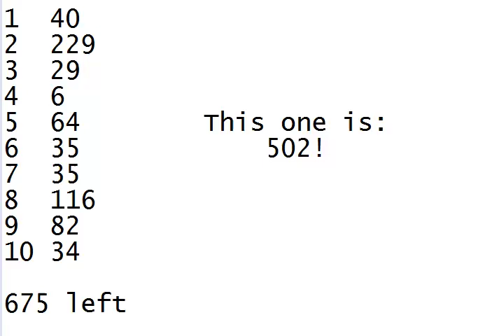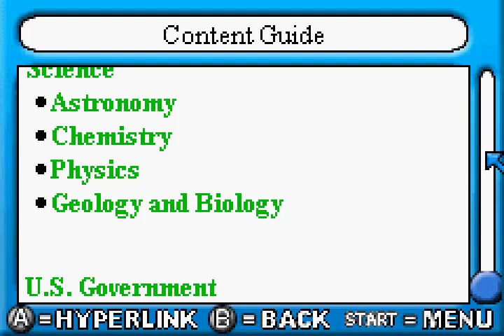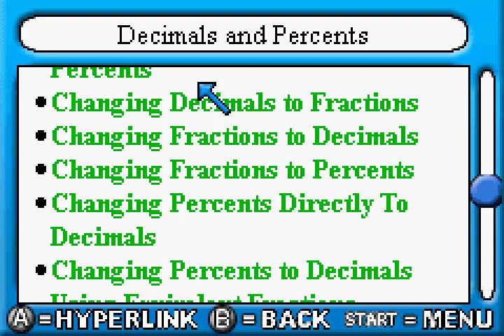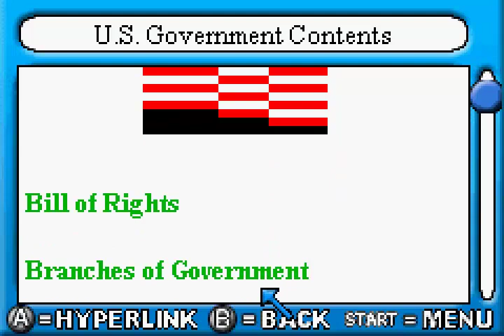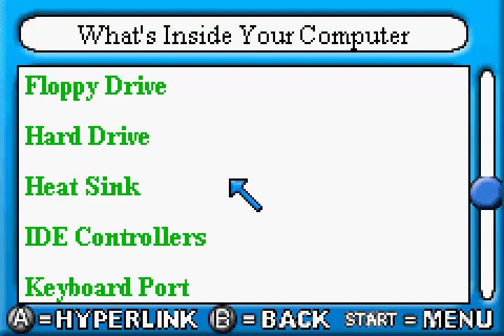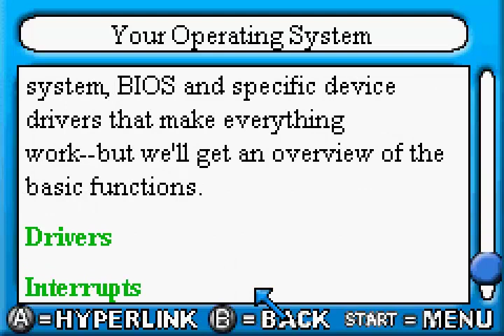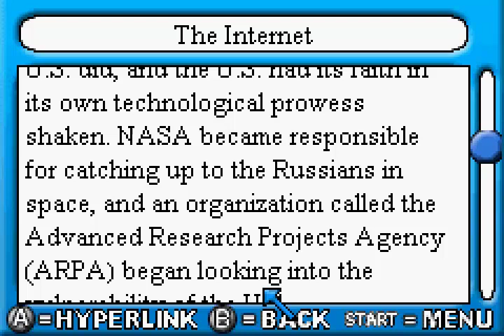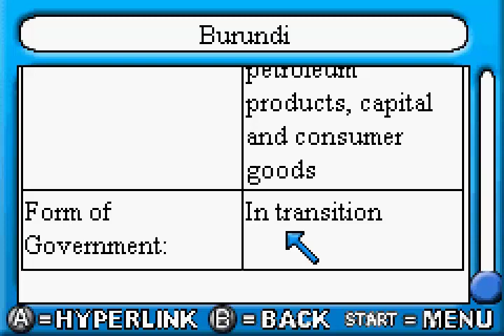let's play Pocket Professor